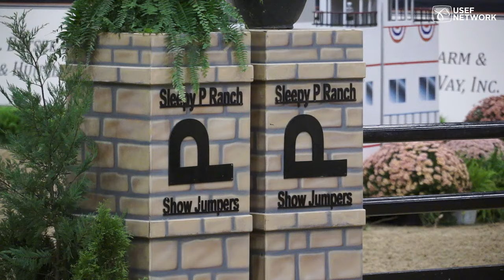Jump Off: National Horse Show U 25 Championship Second Competition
The complete jump off round from the second phase of the Under 25 Championship at the 2014 National Horse Show. More from the NationalHorseShow is available on-demand on USEF Network